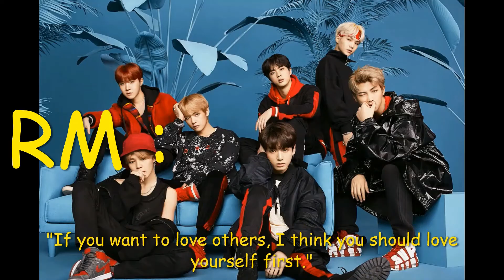Inspirational quotes by BTS { to inspire you......}💜💜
hello army's ,
                   here are some best inspiring quotes by BTS to inspire you through your most difficult time in life. with there group pictures to show you their affection and love hope you will like the video